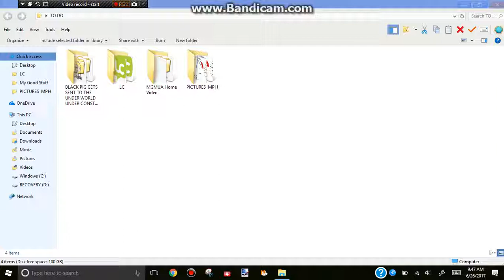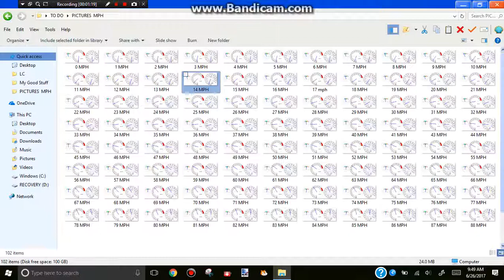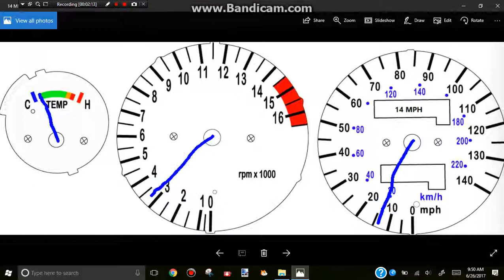I DID THE 0-102 PROJECT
I MADE IT ON LIVE CODE